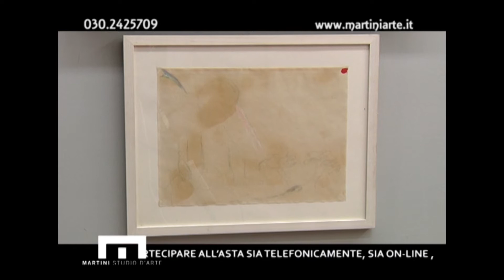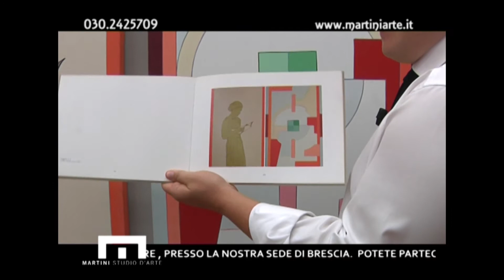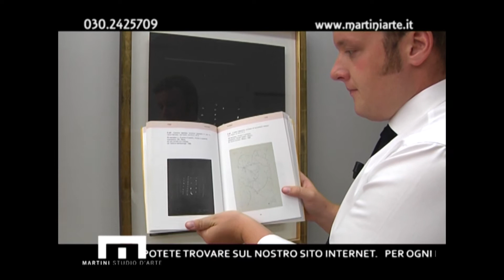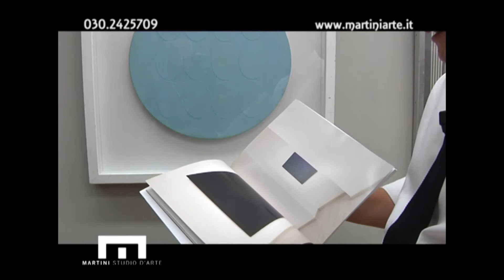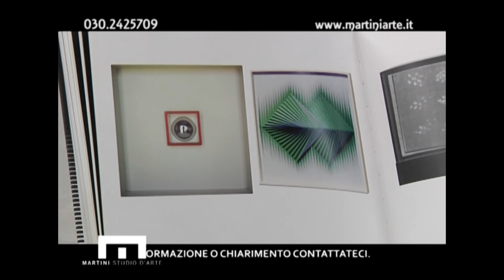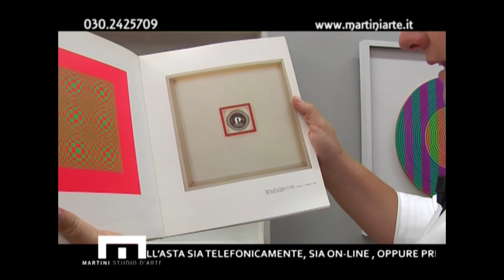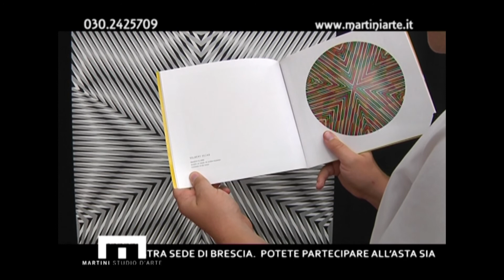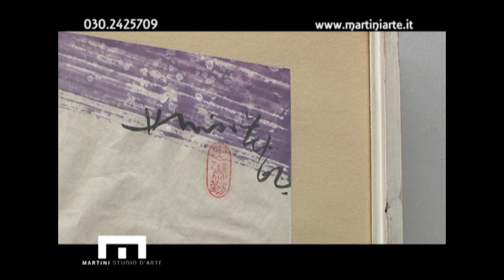Martini Studio d'Arte Puntata 1 Asta 25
Presentazione del catalogo televisivo dell'asta 25 di Arte Moderna e Contemporanea.